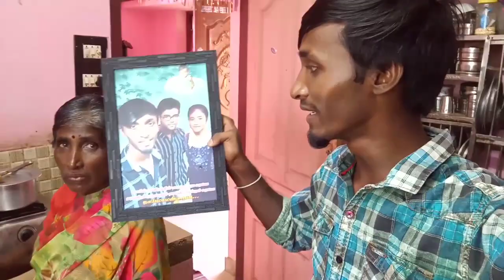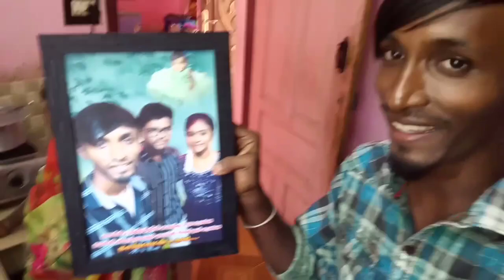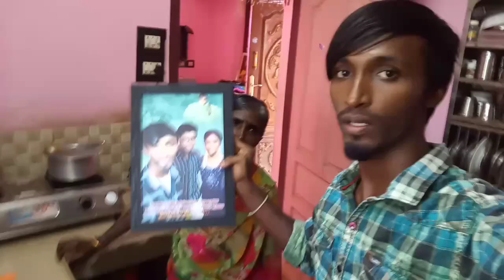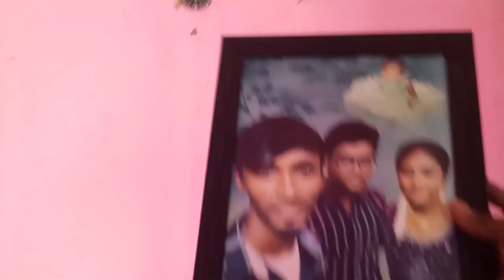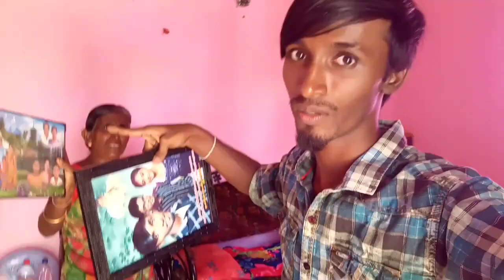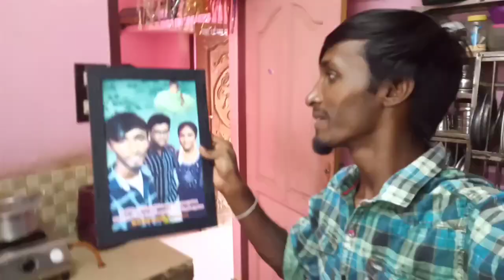தாய்மாமன் My Biggest Dream 😍